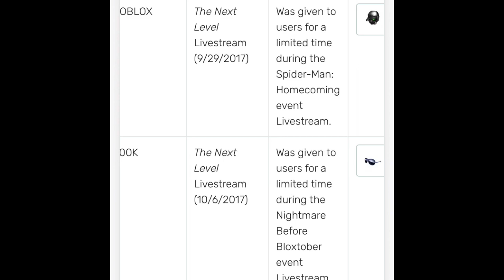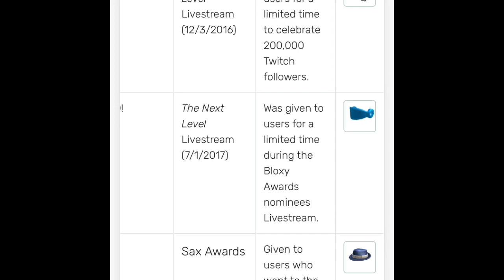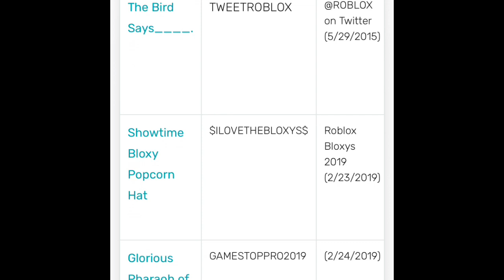EVERY ROBLOX PROMO CODE FROM 2015-2019!! (Roblox)